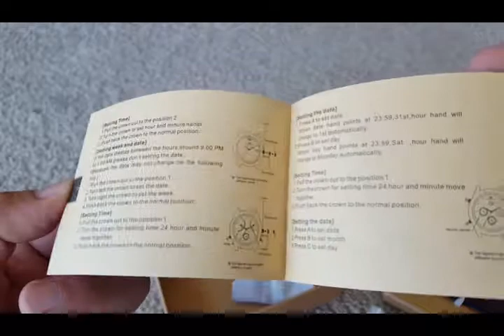Brigada-Young people watch